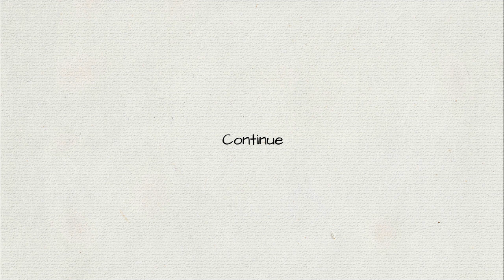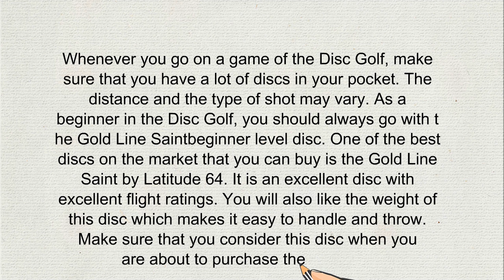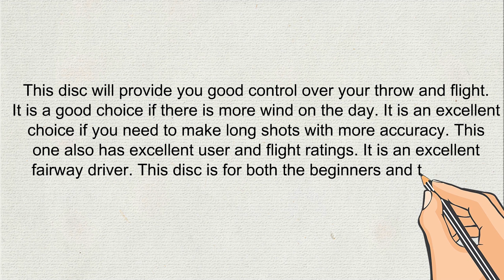Best Disc Golf Discs Part 1 - Gold Line Saint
Are you a golf lover? Are you searching for the best disc golf discs? Don't worry because we are here to help you choose the best one. Gold Line Saint is undoubtedly one of the best golf discs available in the market...